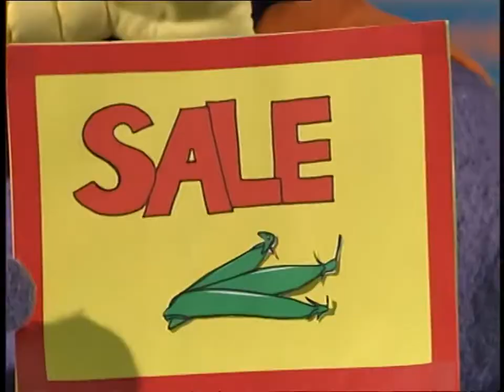Bananas in Pyjamas - Ep.266 - Too Many Tomatoes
When Rat-in-a-Hat has a tomato plant sale, the Bananas buy the lot believing that you can never have too many tomatoes. Needless to say, B1 and B2 are relieved when the crop finally stops.